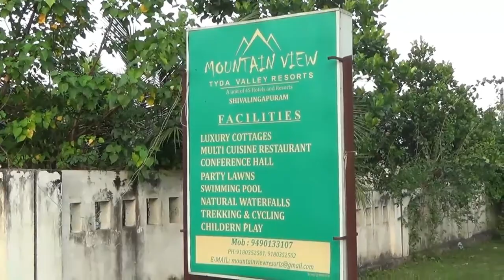Aruku Family Trip